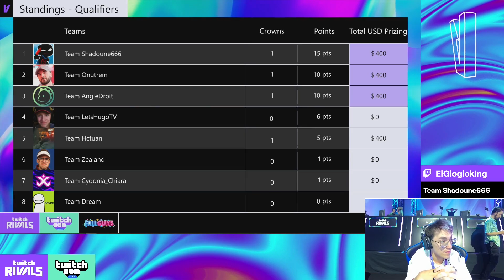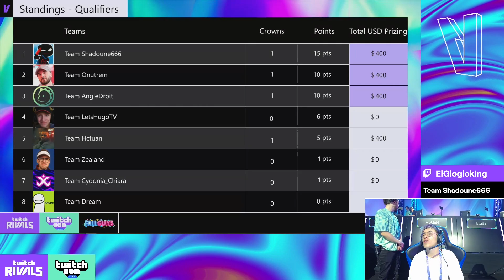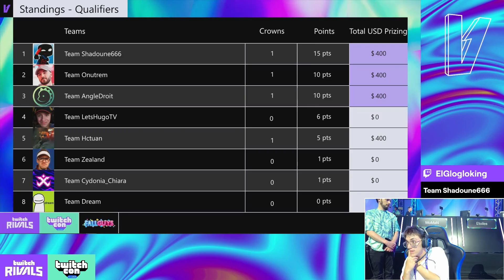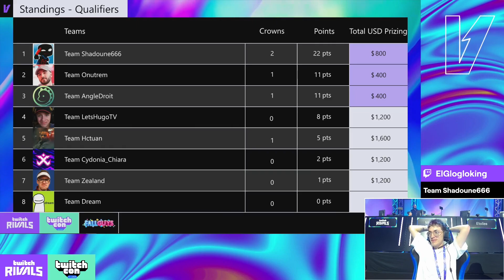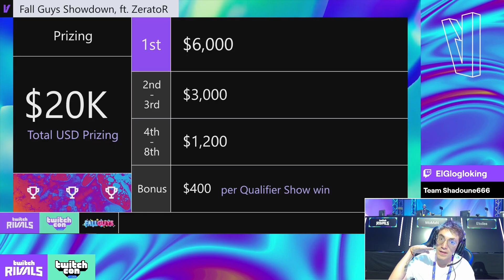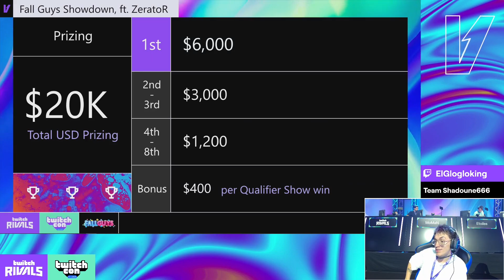Glogloking en TWITCH RIVALS | Stream Completo